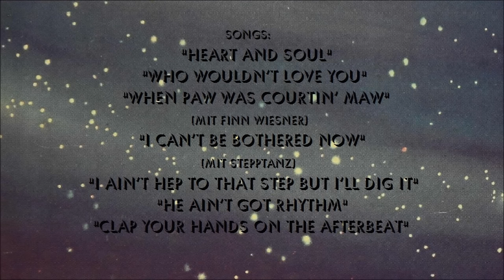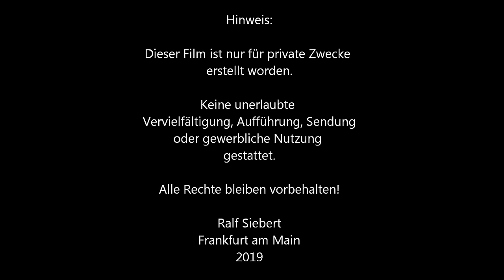Andrej Hermlin und sein Swing Dance Orchestra (2019)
Gesang: David Hermlin und Rachel Hermlin

Songs:
"Heart And Soul" (Rachel Hermlin)
"Who Wouldn't Love You" (David und Rachel)
"When Paw Was Courtin' Maw" (David Hermlin/Finn Wiesner)
"I Can't Be Bothered Now" (David Hermlin)
"I Ain't Hep To That Step But I'll Dig It" (Rachel Hermlin)
"He Ain't Got Rhythm" (David Hermlin)
"Clap Your Hands On The Afterbeat" (Rachel Hermlin)

Genehmigung zur Veröffentlichung erteilt durch Andrej Hermlin (Bandleiter) und dem Jazzklub Schwalbach am Taunus (Hessen).